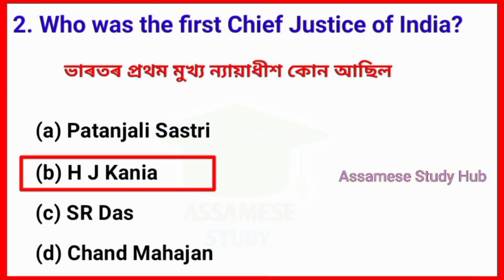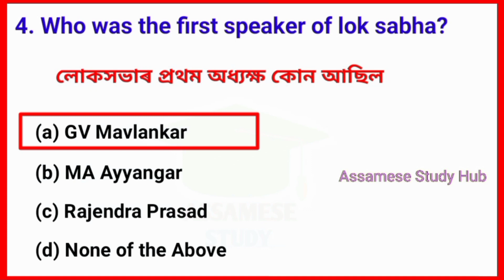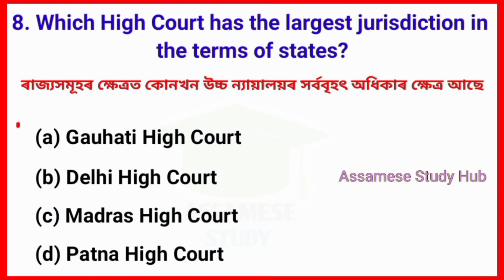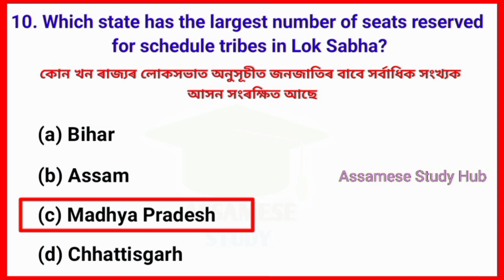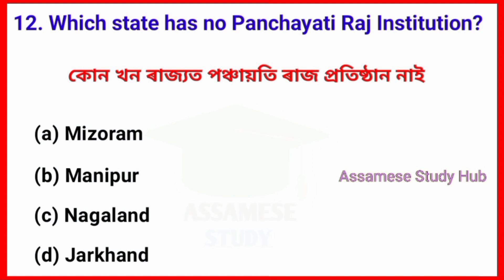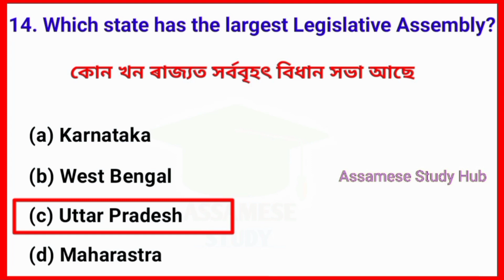Indian Polity in Assamese || Assam Gk for Competitive Exam || Assam Police GK || PNRD || SSC || APSC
India gk quiz part 1

1. Assam Gk
2. Assam Quiz
3. Assam Gk for competitive exam
4. Assam Gk quiz
5. Assamese Study
6. Assam competitive exam
7. Assamese Gk 2021
8. GK for Assam Police
9. Assam Police Gk
10. Assam PNRD exam questions
11. Assam Railway exam questions
12. Assam civil service exam
13. Assam agriculture exam questions
14. Assam competitive exam questions
15. Assam exam
16. Assam exam gk
17. Important Assamese GK
18. Assamese General Knowledge
19. General Knowledge Questions In Assamese
20. General Knowledge Assamese
21. General Knowledge Assam
22. General Knowledge Assamese Question Answer
23. General Knowledge Assamese 2021
24. General Knowledge Assam Police
25. General Knowledge Assamese Medium
26. General Knowledge Assam 2021
27. General Knowledge Assam History
28. GK Assam
29. GK Assamese
30. Gk Assamese 2021
31. GK Assamese Question Answer
32. Gk Assam Police
33. GK Assam History
34. Gk Assamese question Answer 2021
35. Assamese General Knowledge
36. Assamese general knowledge 2021
37. Assamese General Knowledge Science
38. Assamese General Knowledge Questions
39. Assamese General Quiz
40. Assamese GK
41. Assamese Gk Questions and Answers
42. Assamese GK 2021
43. Assamese GK question
44. Assamese GK questions and answers 2021
45. Assamese GK knowledge
46. Assamese GK video
47. Assamese GK quiz
48. Assamese GK channel
49. সাধাৰণ জ্ঞান
50. Assam Gk Quiz
51. Static gk practice
52. Target 1 Lakh job
53. Assam government job exams
54. Assam government schemes
55. Static GK Practice
56. India gk in assamese
57. Assamese Study gk
58. Assamese study hub
59. Indian polity in Assamese
60. indian polity MCQ in Assamese
61. indian polity assam competitive exam
62. indian polity Assamese book
63. indian polity gk in assamese

About this video:
Assam tet
gk in assames
gk questions and answers Assamese
reasoning trick Assamese
tet Assam
pnrd exam preparation
apsc সাধাৰণ জ্ঞান
india gk assam
Assam art and culture questions
Assam exam 2021
pnrd exam
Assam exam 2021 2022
Assam gk for apsc
Assam Agriculture gk
Assam gk pdf
Apsc gk questions and answers
apsc gk question paper
apsc gk mock test
apsc gk mcq
Assam competitive exam preparation
Assam competitive exam reasoning